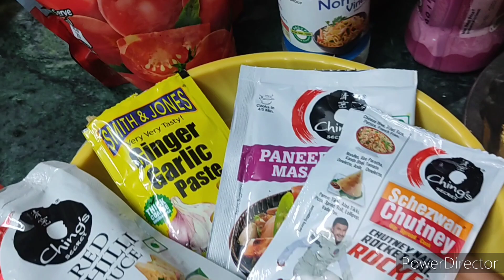👌चिल्ली पनीर रेसिपी